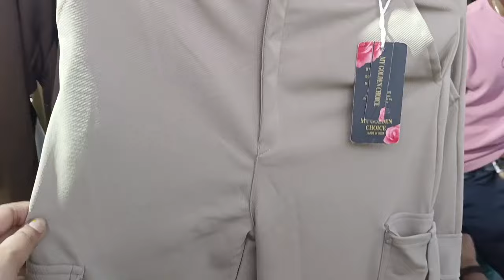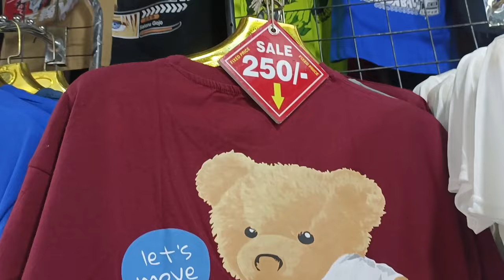Sarojini Nagar Market Delhi vlog | summer collection At Sarojini Nagar Market Delhi